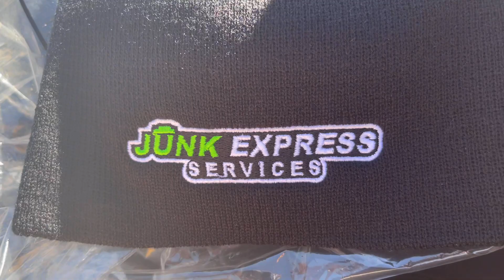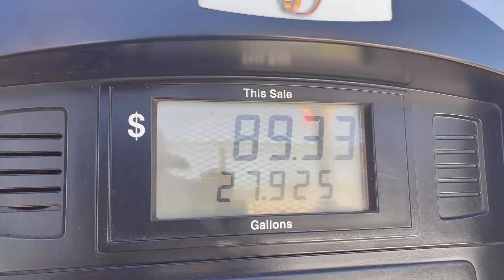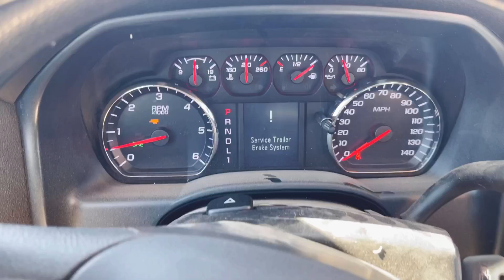No Money In Junk Removal Business | Vlog 47